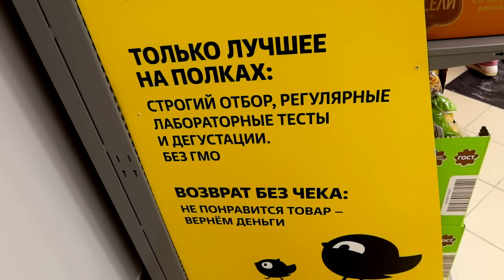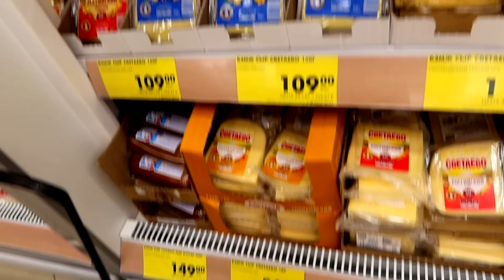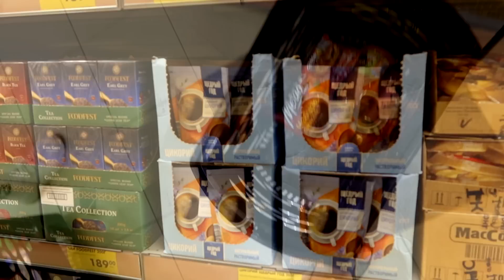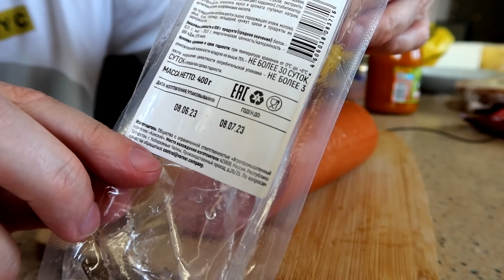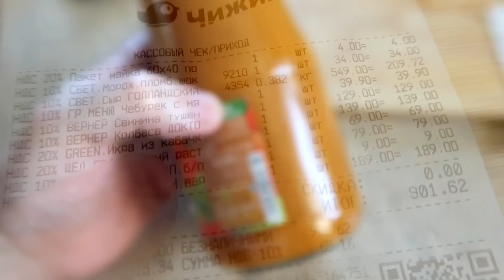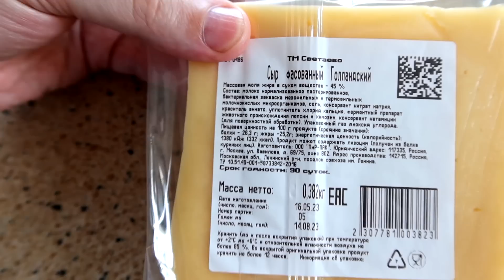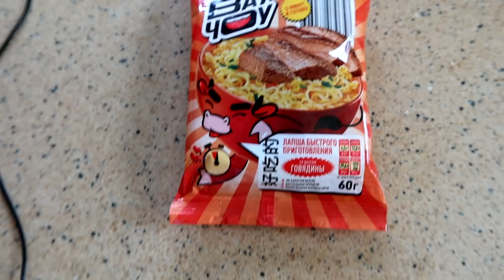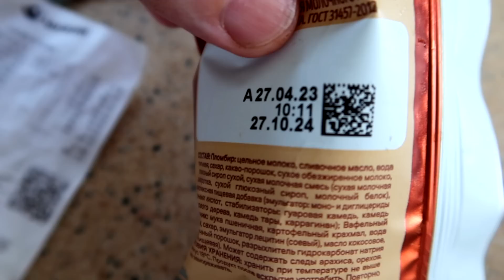ЧИЖИК 2023 ПЕРВЫЙ ОБЗЖОР 🐤 НЕ ПОКУПАЙ ПОКА НЕ ПОСМОТРИШЬ ЭТО ВИДЕО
👈🏻 Перейди по ссылке и забронируй место на бесплатном интенсиве “Заставь искусственный интеллект зарабатывать ЗА ВАС”